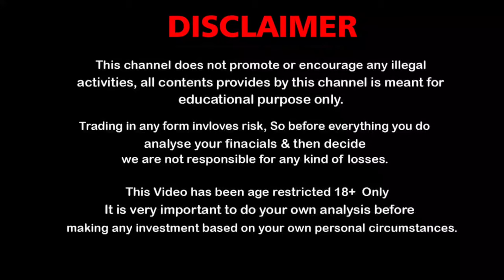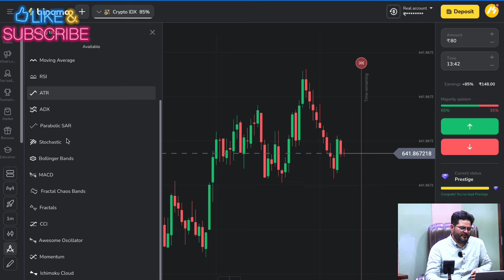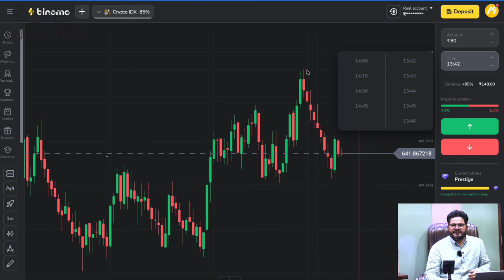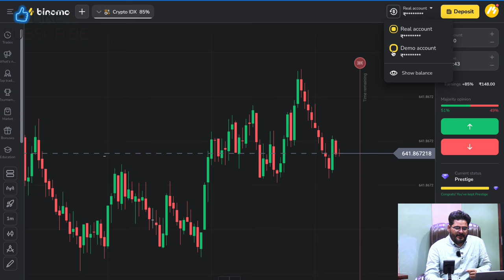binomo ट्रेडिंग करना सीखें सिर्फ 5 मिनट में | binomo trading kaise kare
( Can Ignore )
trading

forex trader

small account

real account

Demo Trading

Binomo Qoutex

अस्वीकरण

1976, allowance is made `fair` use for purposes

binomo strategy
binomo trading
binomo profit
binomo indicators
binomo strategy

Thankyou 😊

Thankyou 😊